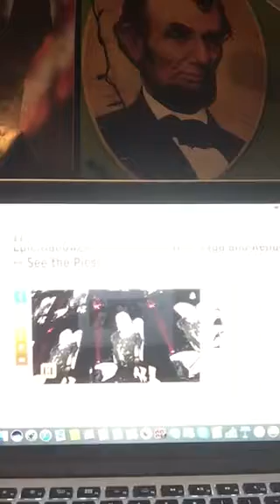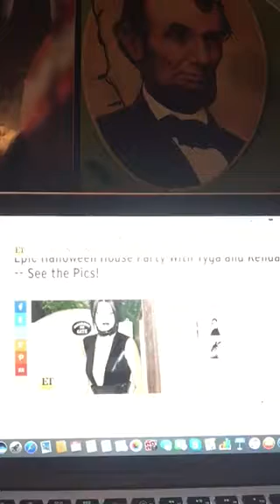Good Morning New Hampshire (Part 2)